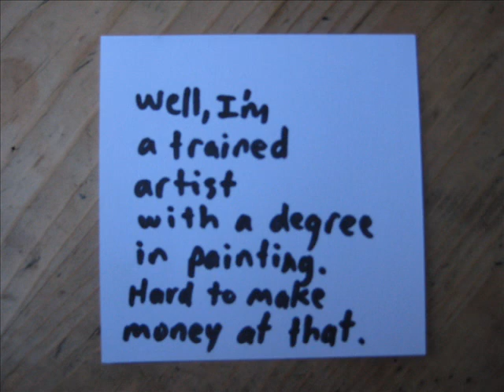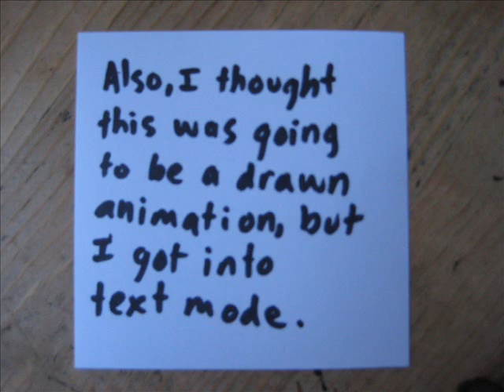The Video of Me Not Going To Work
I wrote all the stuff in one session, and recorded the music and the voice together in one take.  It is what it is.  I just wanted to get it done.